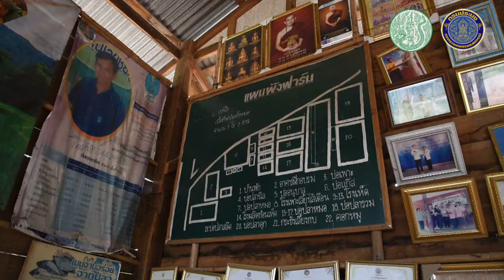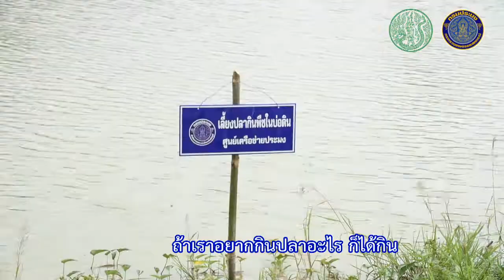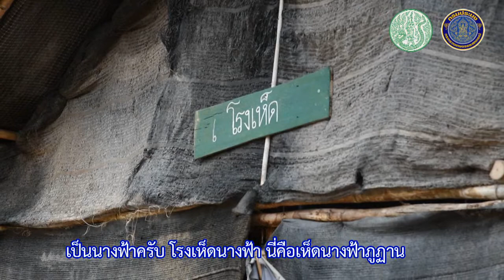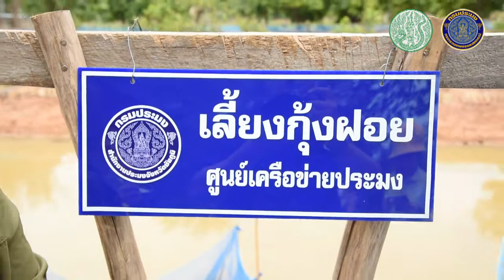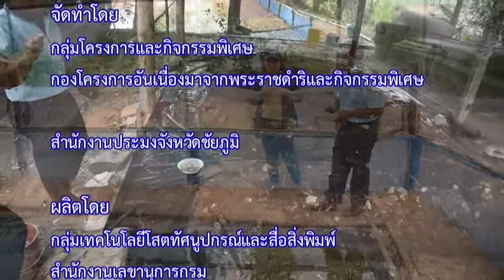เกษตรกรต้นแบบ ศพก. ชัยภูมิ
สื่อวีดิทัศน์เผยแพร่ ศูนย์การเรียนรู้การเพิ่มประสิทธิภาพ การผลิตสินค้าเกษตรเครือข่ายด้านการประมง เพื่อเป็นต้นแบบในการดำเนินการด้านการประมงตามลักษณะภูมิสังคมของแต่ละภูมิภาค ตอน อีสาน "พอเพียงที่ยั่งยืน"